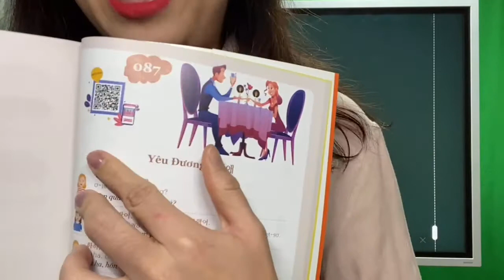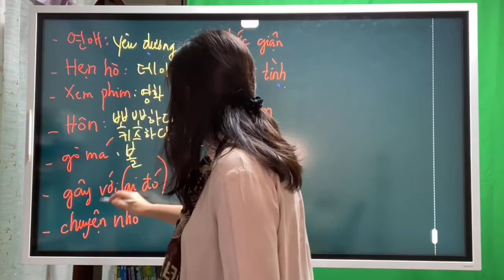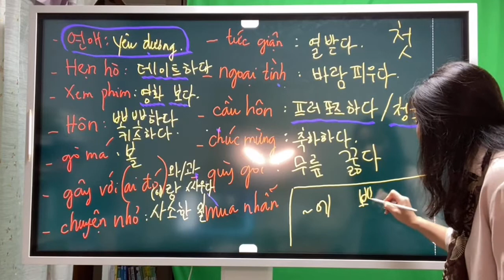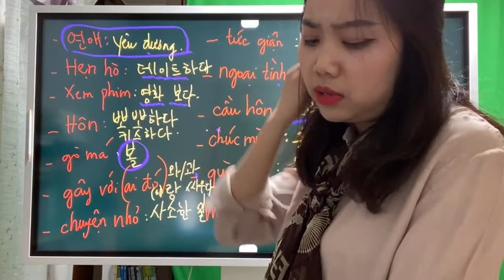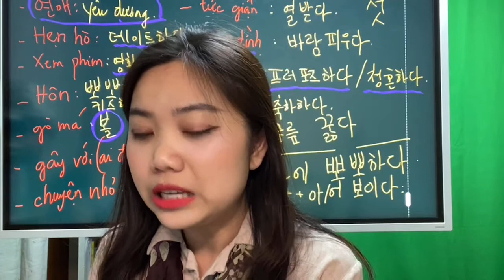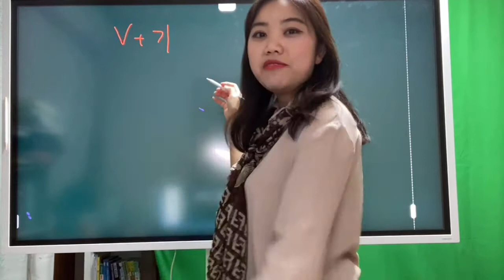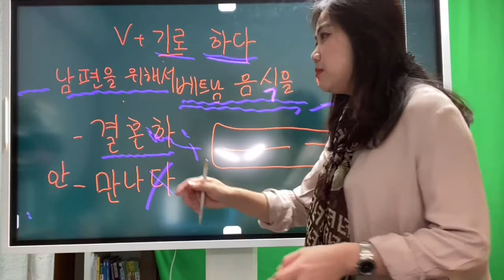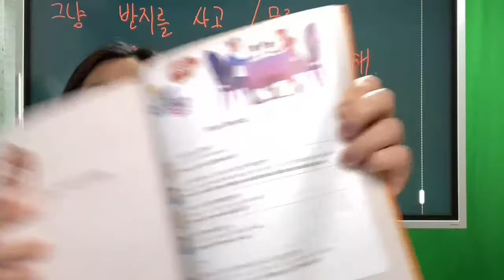Chủ đề 87 : Yêu đương 연애 l Châu Thùy Trang